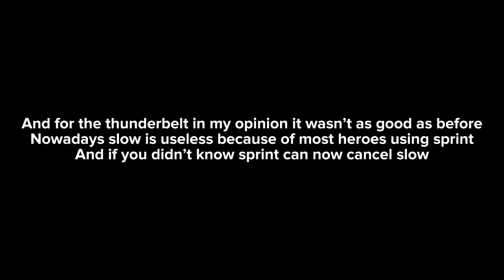Stop Building The Wrong Items On Clint! | Build This Instead - MLBB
If You Enjoy This Video Don't Forget To Like And Subscribe And Turn On Bell Notifications So That You Won't Miss Future Uploads | Be Part Of The Enemy Kingdom Today By Subscribing ❤️

Credits To Bukkavyi On Deviant Art For The Clint Art

Recording Feature: IOS Build In Screen Recorder
Video Editing App: VN Video Editor And CapCut
Thumbnail Editor: Ps Touch/Picsart/PixelLab

ID: 33296212

FAQ:

A: My Mains Are Clint Chou And Claude
Q: What is your favorite hero?
A: Clint
At ID: 33296212
Q: What’s Your Nationality?
A: Filipino 🇵🇭
Q: What is your current iPad?
A: iPad 8th generation
Q: Where do you live?
A: I live in UAE United Arab Emirates 🇦🇪
Q: What’s your favorite Clint skin?
A: Operator CL (Clint 2nd Starlight Skin)